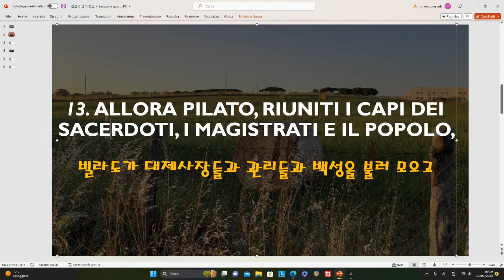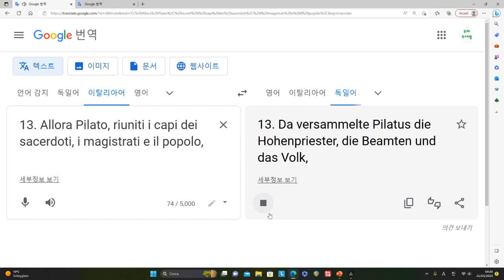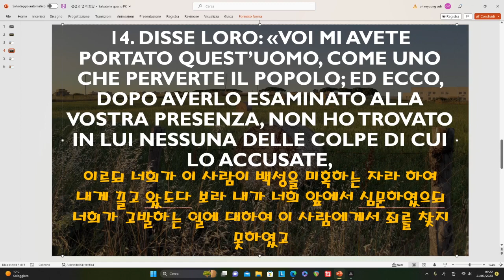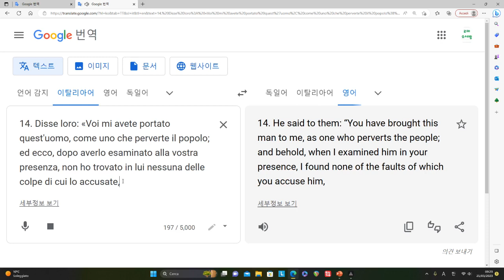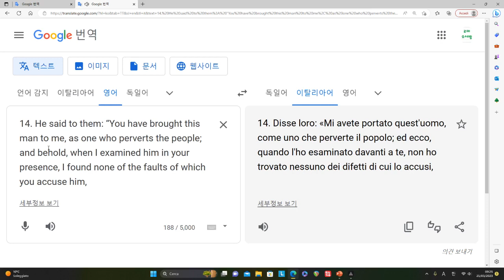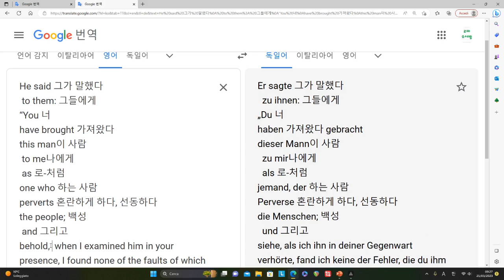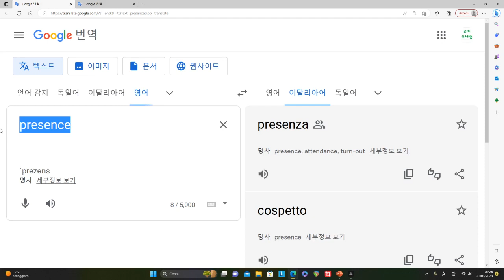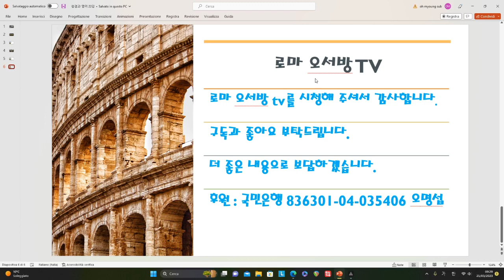성경과 영어 강좌 22강 - none of 가 없는 the faults 잘못들